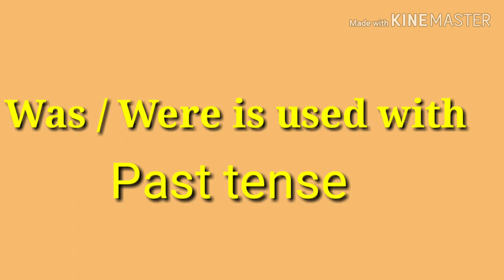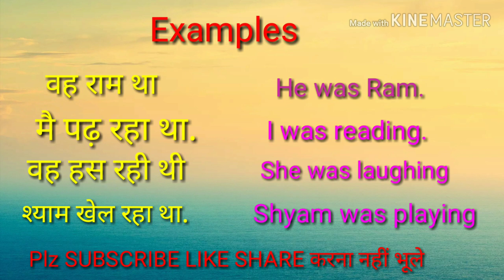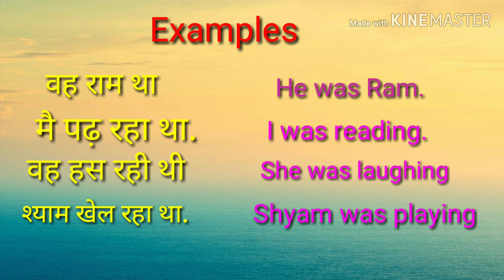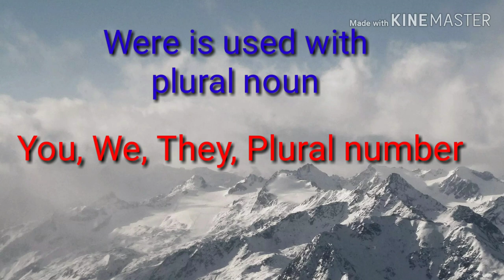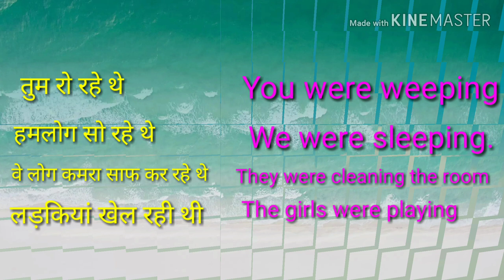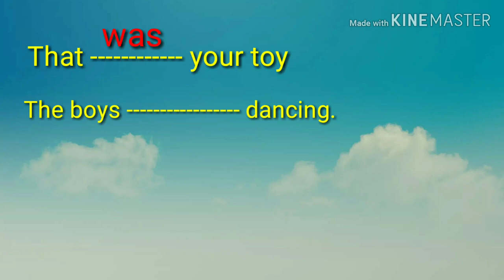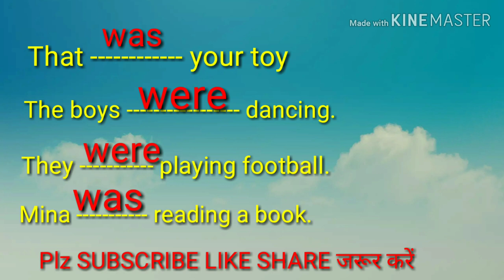Uses of was/were | english grammar was were for kids | simple past sentences was/were का प्रयोग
About this video- friends mane is video me was were ka use kanha hota hai, ye bataya hai. I hope ye video aapko pasand aayega. THANKU.